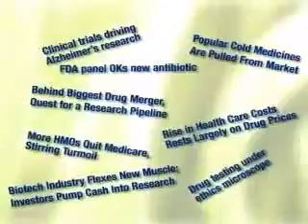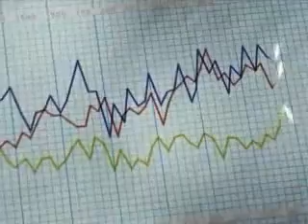Ventiv Health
This video presentation, available on videotape, DVD and CD-ROM, provides an overview of Ventiv's services and solutions. Running approximately 4 minutes, the video is suitable for use as an internal marketing piece, capabilities presentation, or as a leave-behind for potential clients and investors.